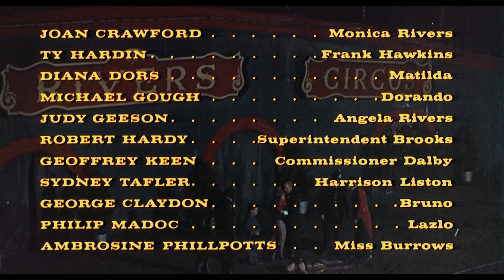John Scott - Berserk (End Titles)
from the film: Berserk (1967, Jim O'Connolly)